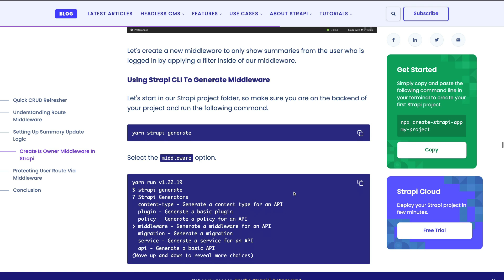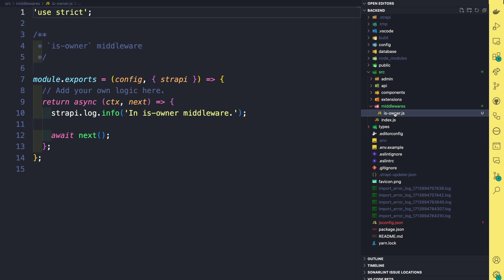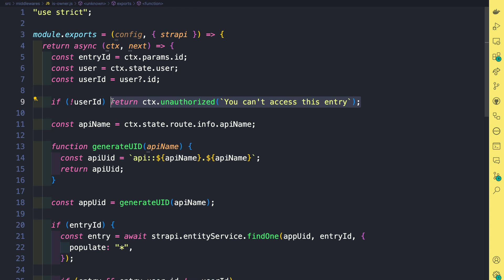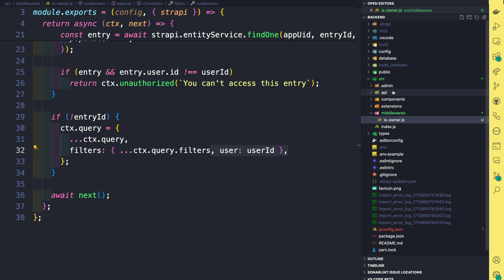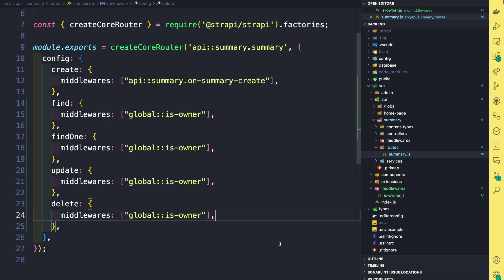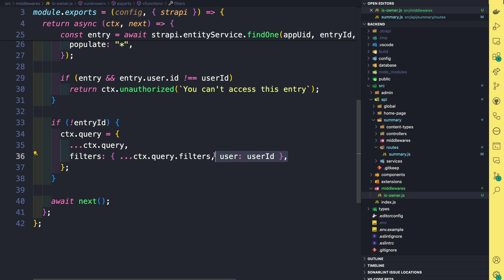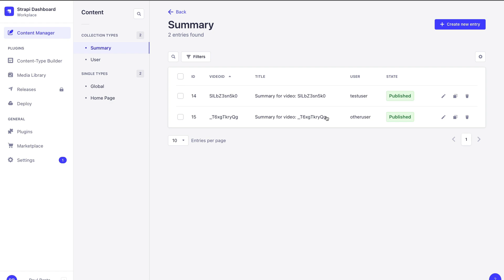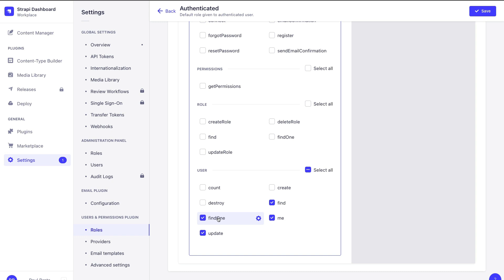Implementing User-Specific Data Access in Strapi – Part 7.2 Epic Next.js Tutorial for Beginners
🚀 How to implement is-owner middleware for user-specific data access. [ UPDATED TO STRAPI 5 ]

Welcome back to our epic Next.js tutorial series! In this React tutorial video, we will continue building our summary AI application, specifically focusing on enhancing security and user experience by ensuring users can only access their own data.

Follow along as we create and implement a custom `isOwner` middleware using Strapi, ensuring security and data privacy.

Key Takeaways:
- Understanding of Strapi middleware and its role in securing Next.js applications.
- Hands-on experience creating and implementing custom middleware.
- Improved application security by ensuring users can only access their own data.
- Insights into further securing user data access and modification endpoints.

Don't forget to check the complimentary blog post linked above for all the code snippets you'll need.

Whether you're just catching up or have been with us from the start, this lesson is packed with great tips to help you build your Next.js project.

Strapi
Strapi Starter Project always, thank you for your continuous support